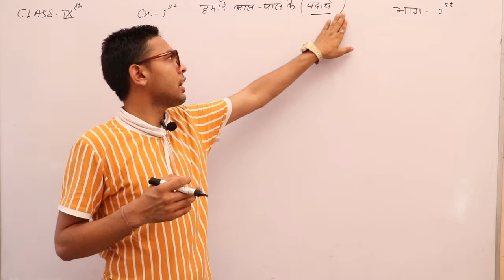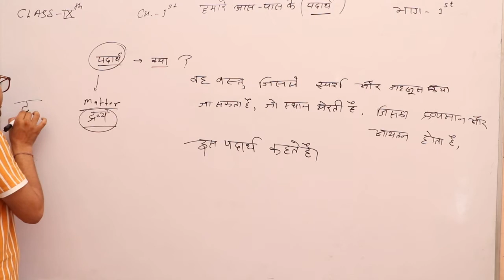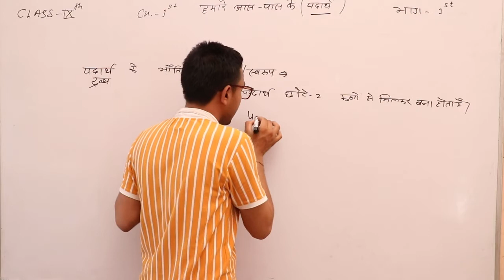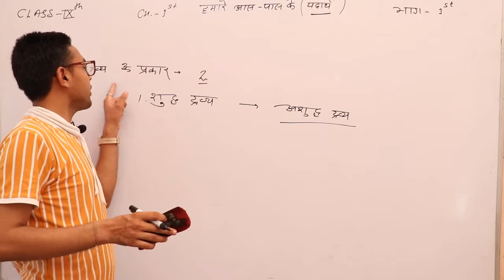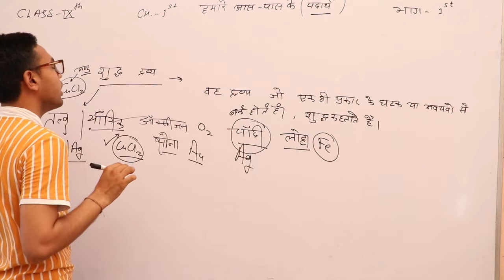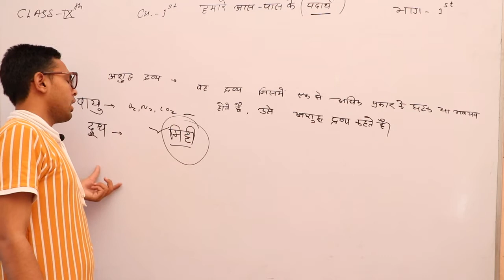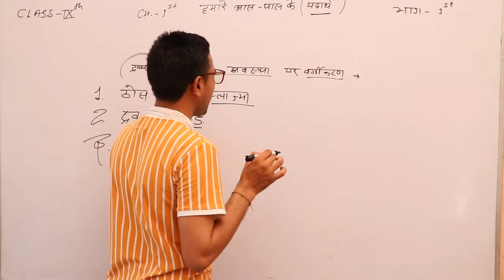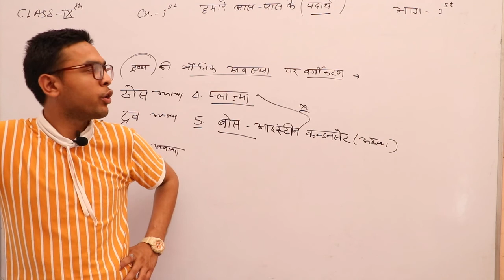हमारे आस पास के पदार्थ PART 01 # CLASS 9TH